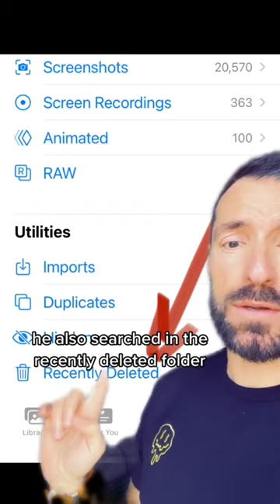Can immigration officers look at your phone during Green Card Interview?